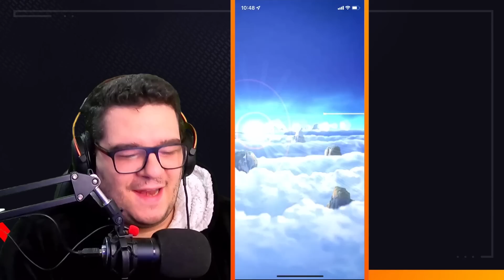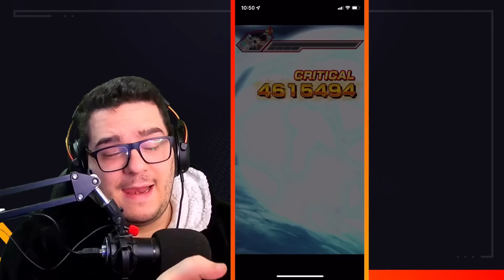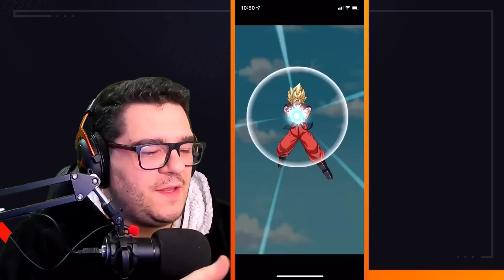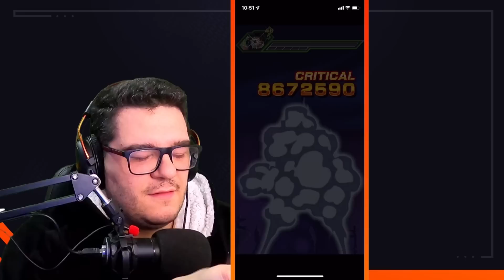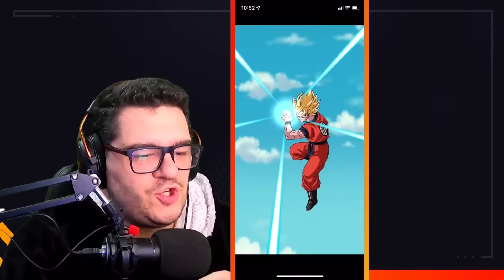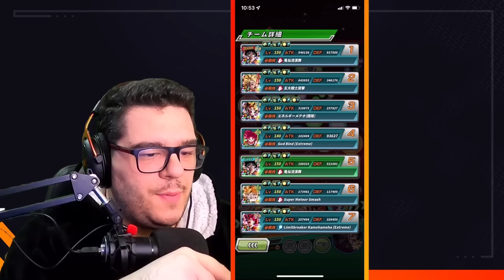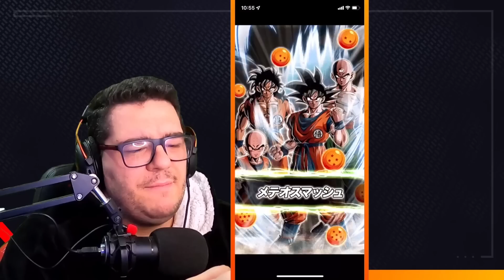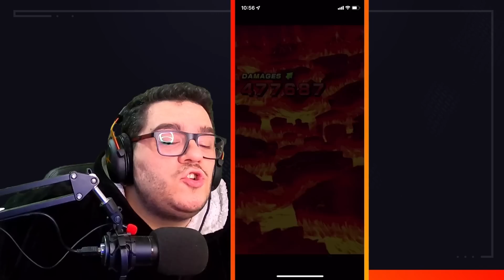TOP 1 DEL GIOCO! 100% LR GOKU KAI CARNIVAL SHOWCASE LINK LVL 10! DBZ: DOKKAN BATTLE ITA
Oggi siamo su DRAGON BALL Z: DOKKAN BATTLE per usare il NUOVO LR CARNIVAL KID GOHAN 100% SHOWCASE! LETTERALMENTE *ROTTO* 100% LR KID GOHAN CARNIVAL SHOWCASE LINK LVL 10 su DBZ: Dokkan Battle ITA

Se ti interessano disegni su commissioni o grafiche a tema Dragonball, dai un’occhiata a @tomizzconart su Instagram!

IL COUNTER della REVIVE DISTRUGGE TUTTO! LR GT KID GOKU e VEGETA SSJ4 SHOWCASE! DBZ DOKKAN BATTLE

😍 IL VERO LAGO DURIA delle SUMMON 😍 1000+ STONE su LR GOKU e VEGETA 8° ANNIVERSARIO! DOKKAN BATTLE

Uscita Video: Tutti i giorni alle 14:00 e alle 18:00